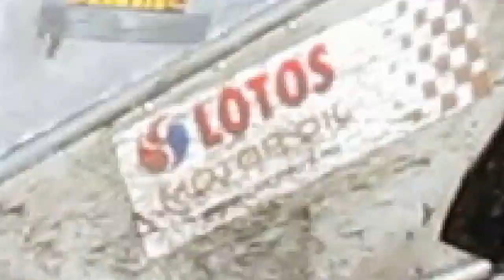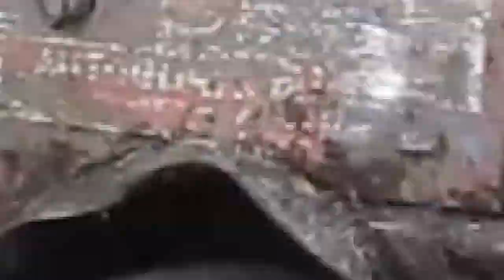Жёсткое ПРЕОДОЛЕНИЕ ГРЯЗИ!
Трофи-рейд на внедорожниках. Это полный привод. УАЗы, иномарки и "котлеты" преодолевали бездорожье: водные преграды, болота, крутые подъёмы и спуски. Большая часть полноприводных авто несла в себе различный тюнинг. Тачки были оборудованы лебёдками, грязевой резиной, усиленным каркасом и "лифтом" кузова.